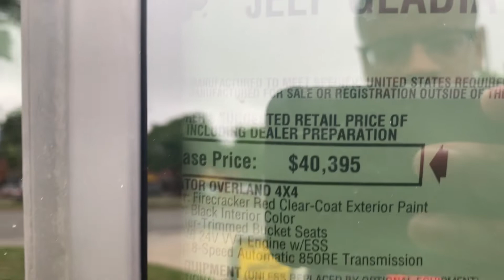Up-Close with the all new 2020 Jeep Gladiator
I finally stopped by my dealership to see the all new 2020 Jeep Gladiator. This model was the Overland (Sahara).